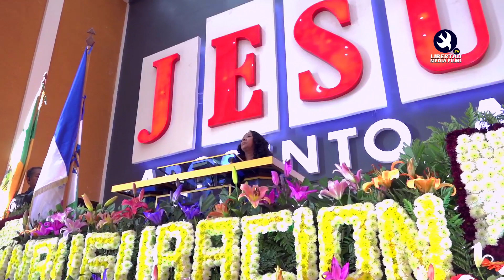MI DEUDA CON TIGO 🎤Ruth Ríos ESPOSA DE NERY HERNANDEZ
Gran Inauguración del nuevo templo de iglesia MISION EVANGELICA PENTECOSTES APOSENTO ALTO CENTRAL 😇🙌

✅ Ministerio de Alabanzas
Peña de Oreb
Fé Cristiana
Unción & Poder

🎤🎶 S A L M I S T A S 🎤🎶
🎤🎶 @Teresa Vasquez
🎤🎶 ŠÖĽîŠŤÅ Debora Manuela Tzaj Tulul
🎤🎶 Florinda Bocell Solista Florinda Bocel Tzurec

📖 Expositores
📖 Pastor Lázaro Luciano Tzul
📖 Pastor Enrique Miguel Alvarez

No se Pierda Nuestro Contenido en
Facebook: Libertad Media Films / Libertad Radio 106.5